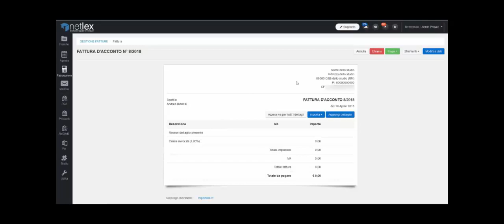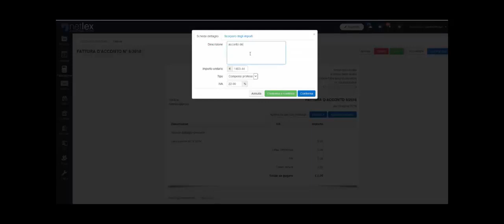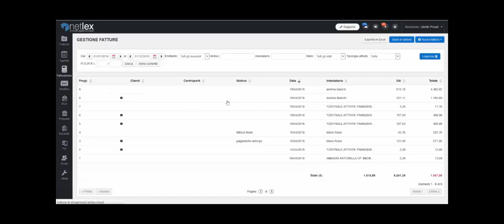Come fare la fattura d'acconto? #06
▶︎ Come si fanno le fatture in acconto in Netlex?  ◀︎

▶︎ Segui il podcast PCTfacile anche su ◀︎

Ascolta PCTfacile, il primo podcast per Avvocati Tecnoogici su

Finanzia in crowdfunding il podcast